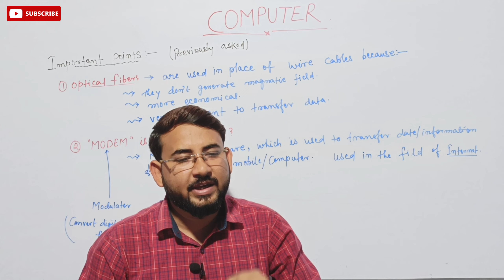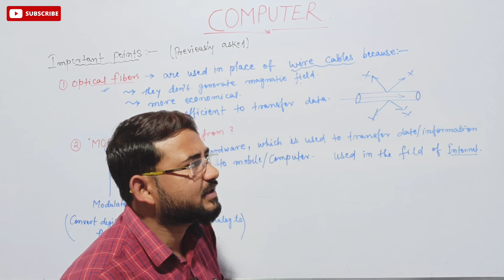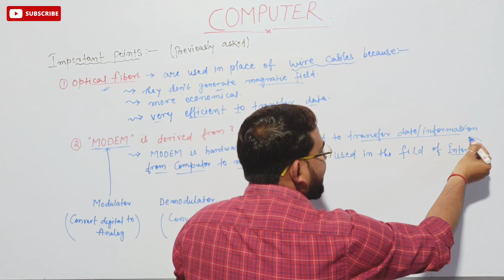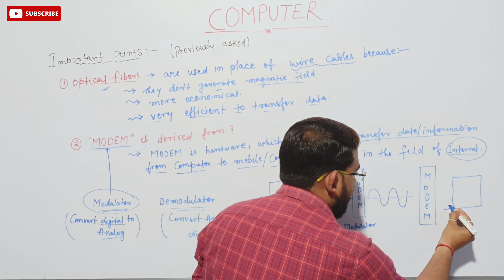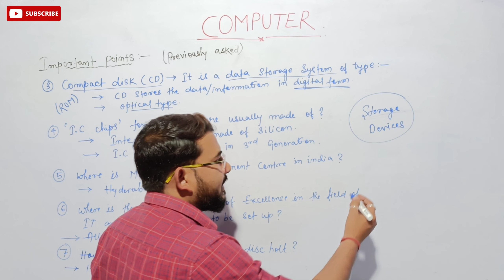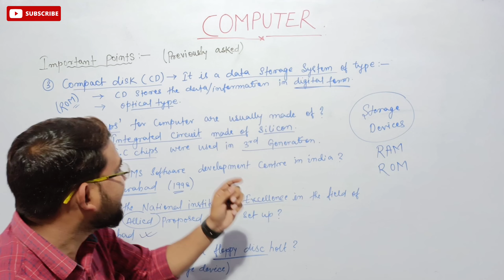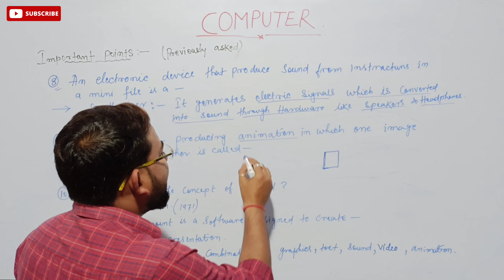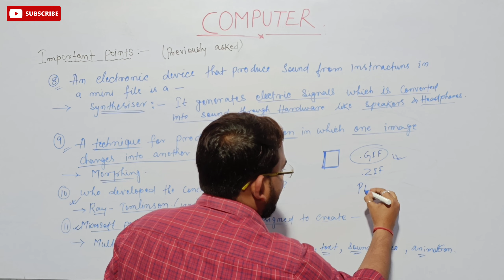JSSC/SSC CGL 2022 [ Computer ] | Important points, Previously asked | Tution Wala Bhaiya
Jssc cgl
Jssc cgl syllabus 2022
Jssc cgl
Jssc
Jssc news
Jpsc prelims expected cut off marks
Jpsc prelims result news
Jssc pending result update
Panchayat sachiv result news
Panchayat sachiv result update
Jpsc main syllabus
Jpsc main general studies paper
Jssc cgl khotha subject
Jssc cgl general studies
Jharkhand Gk
Jssc previous year question jharkhand si vacancy news
Jharkhand gk best book puplate
Jssc previous years question
Jharkhand cgl
Jharkhand cgl syllabus
Jharkhand cgl syllabus 2022
Cgl Jharkhand
Free online hindi coaching
Free online english coaching
Free jpsc online class
Free jssc cgl online class
Free upsc online class
Free online jssc classes
Jssc classes
Jpsc GS
Jssc math
Jssc gk
Jpsc question
Jssc question answer
Jssc MCQ
Jpsc video
Jssc lecture
Jpsc lecture
Jssc video 2022
Jssc Jharkhand Gk
Jssx Jharkhand Gs
Jharkhand Police Coaching
Free Jssc Coaching
Jssc cgl exam date
Jssc cgl exam kab hai
Jssc exam date update
Jssc cgl ki taiyari kaise kare
Jssc cgl khortha classes
Jssc cgl vacancy
Ranchi Jharkhand cm hemant soren
Hemant soren
Jssc cgl exam date jssc cgl age cut off jssc cgl exam date 2022
Jssc cgl exam date 2021 syllabus
Jssc cgl exam date 2021
Jharkhand sachivalaya recruitment
Jssc cgl previous 5 year questions
Jssc cgl expected exam date
Jssc cgl ka exam date
Jssc cgl previous 5 year syllabus
Jssc cgl paper 1 paper 2 paper 3 all details
Jssc cgl language paper details